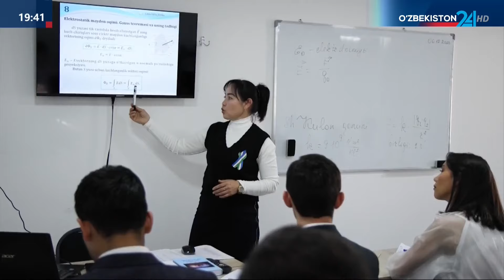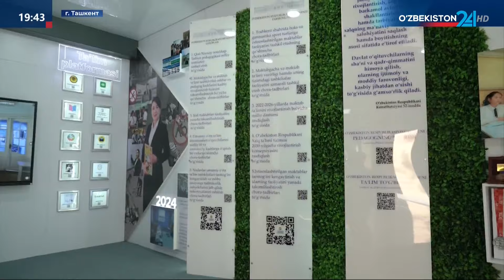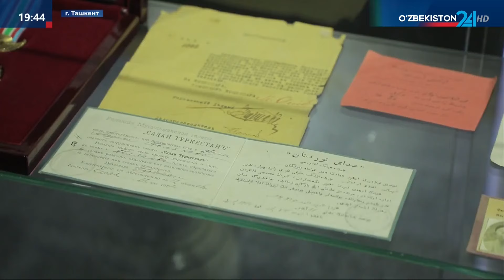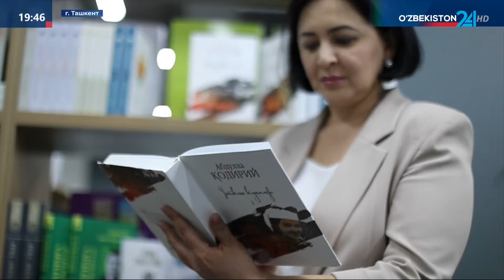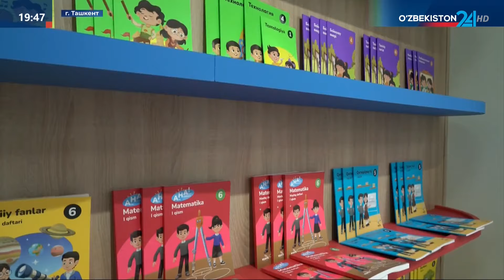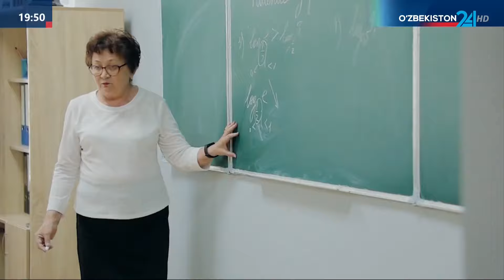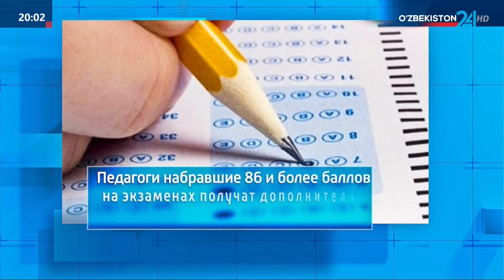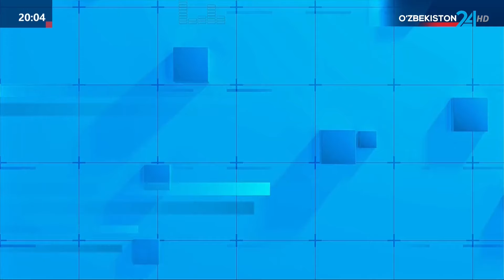Праздничные мероприятия в рамках Дня учителя и наставников